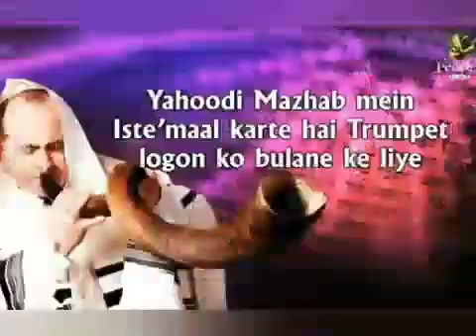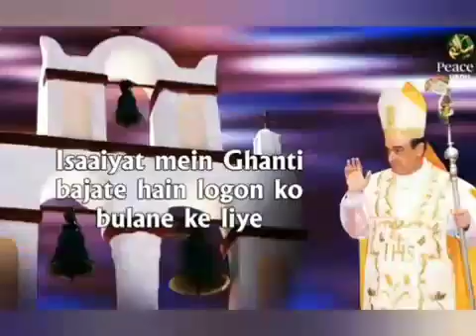ھندو کا سوال آزان کے بارے میں